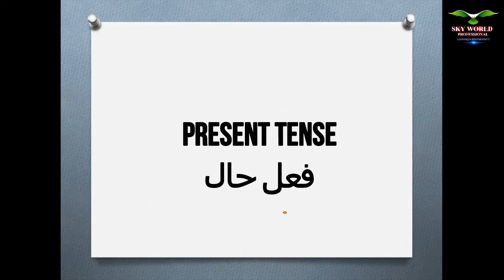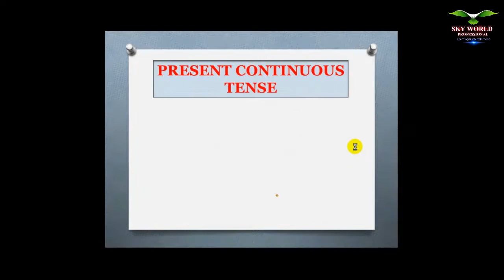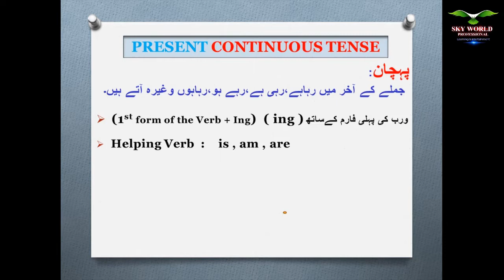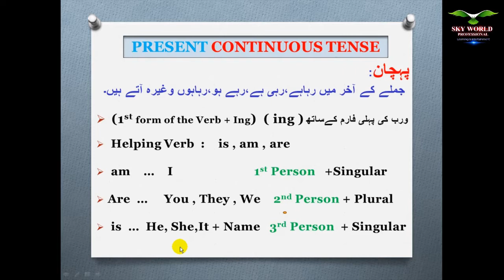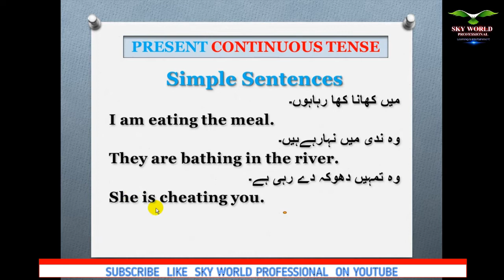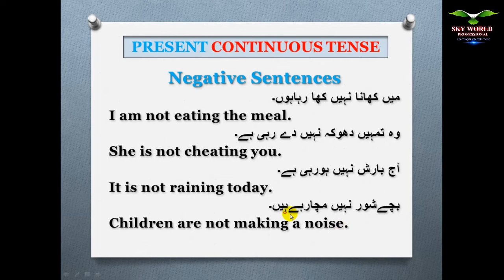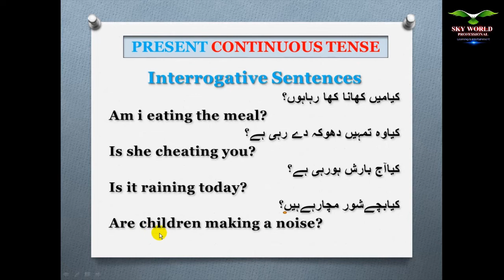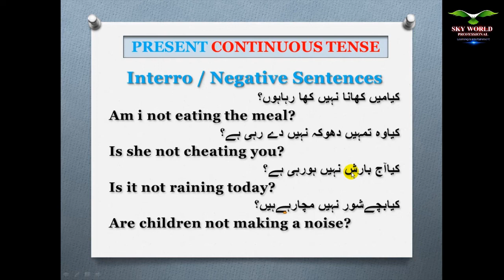Present Continuous Tense | Second Kind/Type of Present Tense “Present Continuous Tense”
Welcome on my YouTube Channel.  Today i will discuss with you Present Continuous Tense.  It is my 2nd video for our students about Present Category .  I hope you will take interest in my videos. If any confusion about my videos  please comments me.

9: Learn Pronoun so Easily